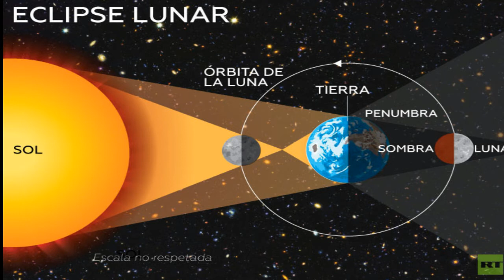Noticia ECLIPSE LUNAR 2019 Ultima Hora | ENTÉRATE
LUNES ,MARTES, MIÉRCOLES, JUEVES ,VIERNES ,SÁBADOS DOMINGO

NOTICIAS de VENEZUELA hoy 11 De ENERO 2022, NOTICIAS de Ultima Hora hoy 13 de ENERO 2022, EL CHAVISMO RECONOCE SU DERROTA,
NOTICIAS Teleantioquia Hoy 13 De ENERO 2022
NOTICIAS DE CUBA 13 De ENERO 2022
 Ultimas Noticias 13 De ENERO 2022 Cuba
Grecia 13 De ENERO DEL 2022
Hungría13 De ENERO DEL 2022
 Irlanda13  De ENERO DEL 2022
Reino Unido13 De ENERO DEL 2022
Vladimir Putin13 De ENERO DEL 2022
Marcelo Rebelo de Sousa 13 De ENERO DEL 2022
 España13 De ENERO DEL 2022
de NOTICIAS diari hoy 13 De ENERO 2022
NOTICIAS  dia hoy 13 De ENERO 2022
NOTICIAS de hoy del diario montañés hoy 13 De ENERO 2022
NOTICIAS de hoy del diario manabita hoy 13 De ENERO 2022
NOTICIAS de VENEZUELA del dia hoy 13 De ENERO 2022
NOTICIAS De Hoy Del Diario Hoy 13 De ENERO 2022
diario de NOTICIAS hoy 13 De ENERO 2022
hoy ultimas NOTICIAS Perú 13 De ENERO DEL 2022
hoy ultimas NOTICIAS de México 13 De ENERO DEL 2022
ultimas NOTICIA argentina hoy 13 De ENERO DEL 2022
ultimas noticias hoy 13 De ENERO DEL 2022
Ultimas NOTICIAS italia hoy 13 De ENERO DEL 2022
hoy NOTICIAS de hoy en VENEZUELA 13 De ENERO 2022
NOTICIAS del mundo Argentina 13 De ENERO 2022
NOTICIAS del día de hoy en Bolivia 13 De ENERO 2022
ULTIMAS NOTICIAS de brasil 13 De ENERO 2022
NOTICIAS estados unidos 13 De ENERO 2022
Guayana Francesa Ultimas NOTICIAS 11 De ENERO 2022
NOTICIAS del mes de ENERO 13 De ENERO 2022 Granada
NOTICIAS del dia Guatemala 13 De ENERO 2022
NOTICIAS de último minuto Honduras 13 De ENERO 2022
NOTICIAS de Último Minuto Jamaica 13 De ENERO 2022
Hoy NOTICIAS de VENEZUELA hoy 13 De ENERO 2022

NOTICAS mundiales danilo medina ENERO 2022
Tabaré Vázquez NOTICIAS de hoy ENERO 2022
Nicolás Maduro VENEZUELA hoy ENERO 2022
Juan Guaidó NOTICIAS de hoy ENERO 2022
NOTICIAS hoy en Perú 13 De ENERO 2022
NOTICIAS de hoy Puerto Rico 13 De ENERO 2022
República Dominicana ultimas NOTICIAS hoy en Perú 13 De ENERO 2022
NOTICIAS de Uruguay hoy 11 De ENERO 2022
Venezuela Ultimas NOTICIAS de hoy 13 De ENERO 2022
NOTICIAS caracol jueves ENERO 2022
NOTICIAS rcn viernes de ENERO 2022
NOTICIAS rcn en vivo sábado ENERO 2022
Estados Unidos 13 De ENERO 2022
Europa 13 De ENERO 2022
Italia 13 De ENERO 2022
España 13 De ENERO 2022

Nicolás Maduro Venezuela hoy Este canal esta orientado a informar las ultimas noticias mas importantes de tu pais y del mundo. Toda la informacion es absolutamente de fuentes confiables y verificadas.